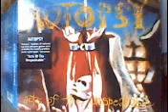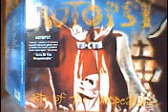autopsy - your rotting face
Autospy - Acts Of The Unspeakable from Peaceville Records released in 1992 reissued 2003 made in the U.K